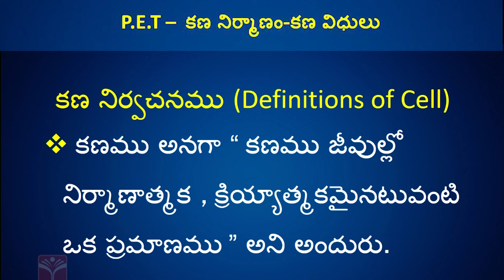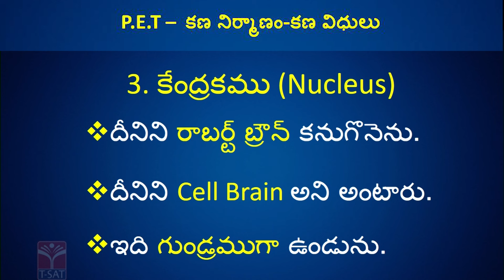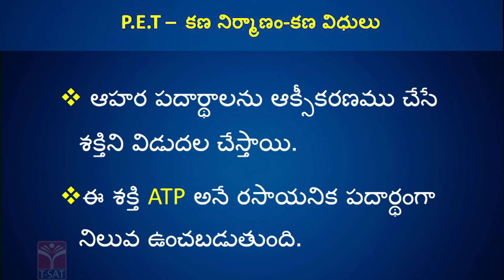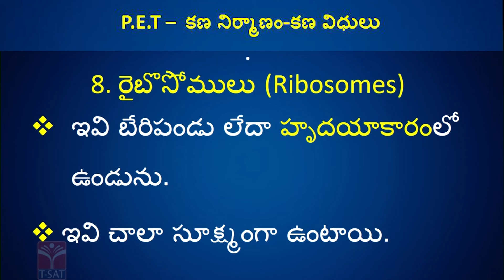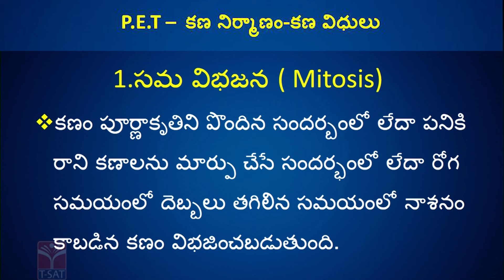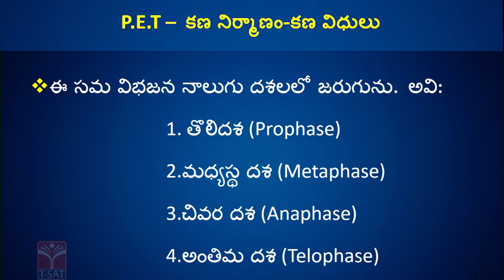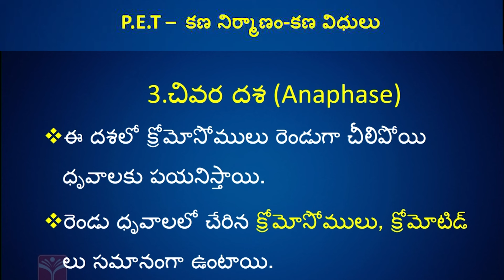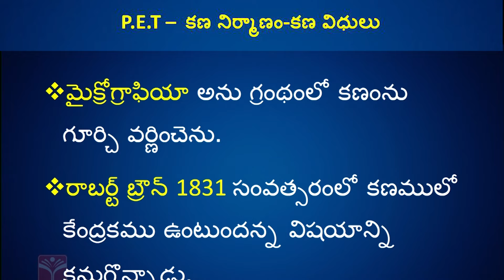Physical Education - Kana Nirmanam - Kanavidhulu || DSC Examination || T-SAT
T-SAT Network Digital Classes are Now Available on Following Platforms:

👉Install T-SAT App:
1. For Android Users: Play Store
2. For Apple Users: AppStore